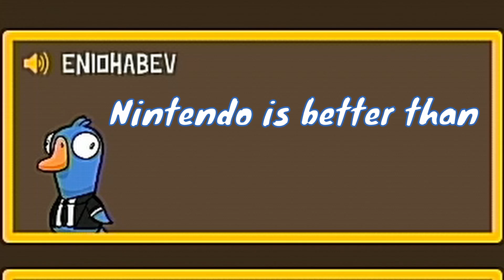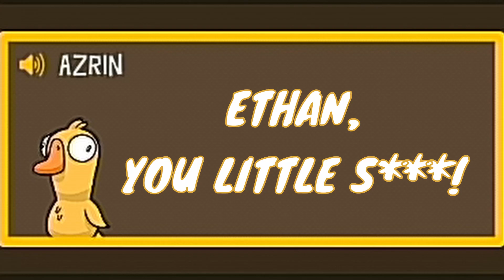IT'S TIME TO GO TO JAIL! | Goose Goose Duck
I have FINALLY finished my second Goose Goose Duck Video and I can't wait for y'all to see it...Today, I am locked up in jail many times and I have decided to keep my fate and keep going to jail...I was charged with multiple counts of Distributing Breadcrumbs and Egg Abandonment and while I was at it...I preached too.

Hey Everyone! It's ya boy EthanDaBassman! I do gaming videos, tech videos, vlogs, music, and of course BASS!